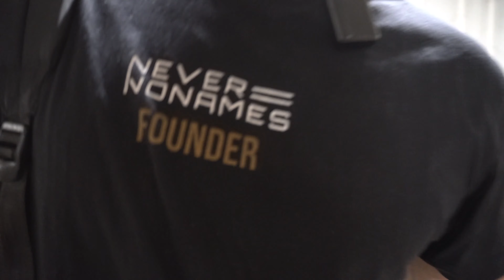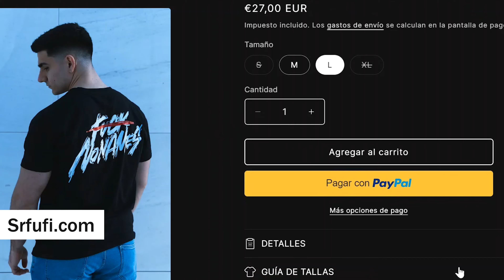EMPIEZO MI NUEVA MARCA DE ROPA y REPARTO PEDIDOS por SORPRESA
😱CREO MI PROPIA MARCA DE ROPA😱